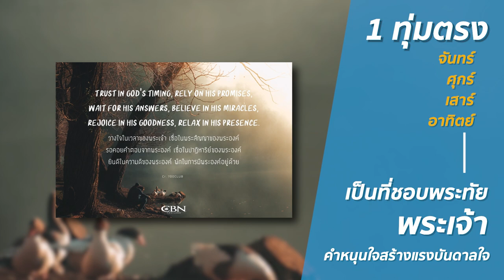CBN Update | รายการประจำสัปดาห์ 22-28 มิถุนายน | 22 มิถุนายน 2020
📌📌 รายการประจำสัปดาห์ 22-28 มิถุนายน 2020 📌📌

ชีวิตที่เป็นกลิ่นหอมของพระคริสต์
ท่าทีในใจที่ส่งออกมาเป็นการกระทำ
การช่วยเหลือ ให้อภัย
ให้โอกาสเริ่มต้นใหม่ คอยสนับสนุน
เตรียมทางให้ใครสักคนเติบโต
ทั้งร่างกายและจิตใจ
เมื่อคุณทำออกจากใจ
สิ่งนั้นเป็นที่ชอบพระทัยพระเจ้า

ติดตามเราได้ที่เพจ CBN Thailand
และ Youtube Channel : CBN Thailand

สำหรับครอบครัวและเด็กๆ พบกันที่ เพจ Superbook Thai
และ Youtube Channel : SuperbookThailand

🤩 สนใจเป็นสมัครสมาชิกร่วมพันธกิจกับเรา

ท่านคือผู้นำข่าวดีสู่คนไทย